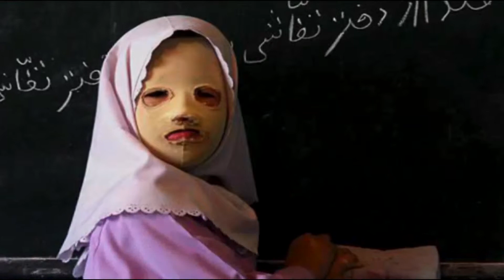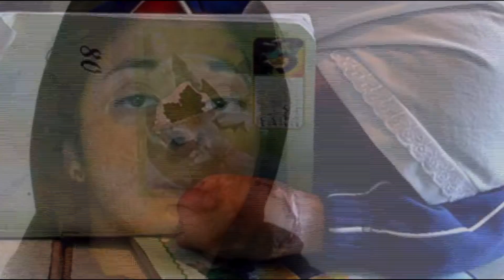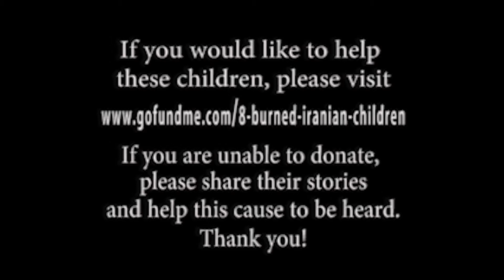ABC Houston Iranian Burned Children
ACTIVIST TRYING TO BRING BURNED IRANIAN CHILDREN TO SHRINERS HOSPITAL FOR CHILDREN-GALVESTON FOR TREATMENT

If you like to help you can donate to his fund in order to get him to USA July, 2016